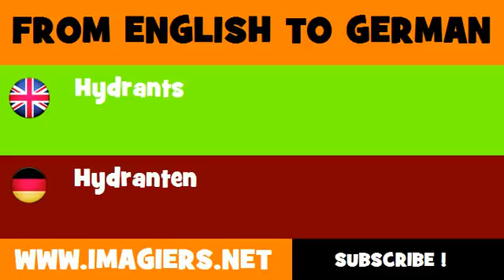FROM ENGLISH TO GERMAN = Hydrants